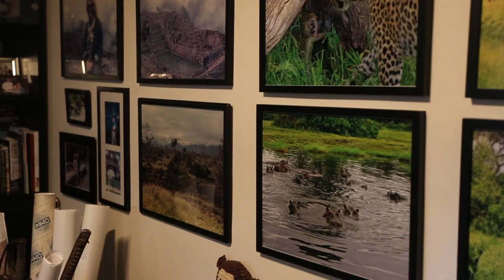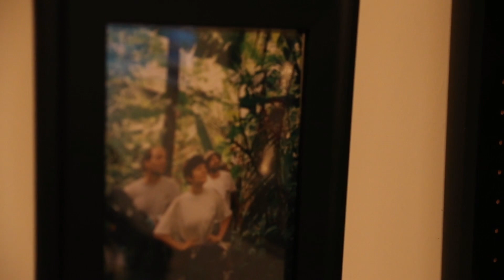Finding The Lost City Of The Monkey God | Steve Elkins Ep. 299 (Full Interview)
Rumors of a lost city in the jungles of Honduras were known for generations among the locals, and adventurous explorers since the age of the conquistadors who went in search of it always returned empty-handed — if they returned at all. But thanks to modern technology, it was finally discovered recently by today’s guest and real-life Indiana Jones, Steve Elkins.

On this episode, we talk to Steve about his adventures, as chronicled in Douglas Preston’s bestseller The Lost City of the Monkey God: A True Story. Here, we learn the logistics of embarking on a jungle adventure in terrain so treacherous it’s known by the locals as The Gates of Hell, what Steve and his team actually discovered once they got there, and how this journey helped bring to light the severity of illegal deforestation in the region. Watch, learn, and enjoy!

What We Discuss with Steve Elkins:
🐒 How did Steve and his team manage to only recently discover a legendary city in the Honduran rainforest that had been aggressively — and fruitlessly — sought out by disappointed locals and explorers for half a millennium?
🐒 The countless natural and manmade dangers of exploring the mosquito-infested region of Honduras known locally as “The Gates of Hell” — from venom-spitting snakes to quicksand to drug cartels.
🐒 Why knowing an unhinged guy with a gun can come in handy when your producer needs to leave the expedition early and return to civilization for a business emergency.
🐒 The logistics, legal considerations, and politics that go into being outsiders exploring the cultural heritage of another country.
🐒 The details of what Steve and his team discovered, and what this discovery has brought to light beyond the mere satisfaction of archaeological curiosity.

📖 The Lost City of the Monkey God: A True Story by Douglas Preston available

Welcome to The Jordan Harbinger Show, a video podcast where each week you get to join a conversation with some of the world’s highest performers and incredible personalities. I’ll ask them the tough questions to tease out their top tips so that you can reach levels of personal growth and mastery that you never imagined possible.